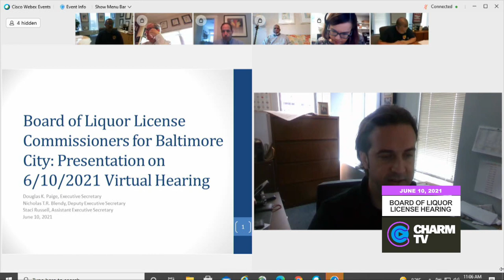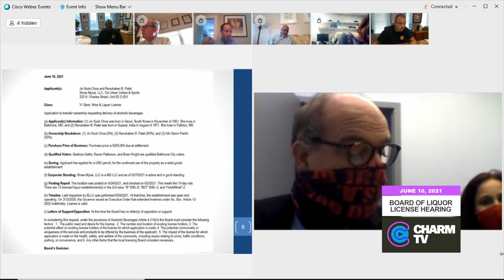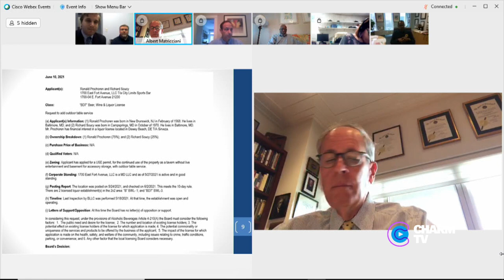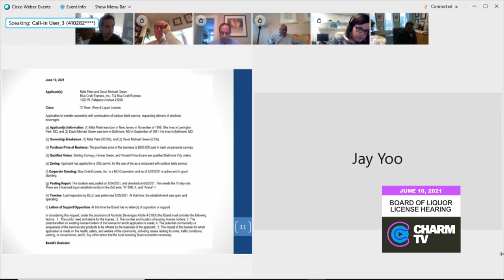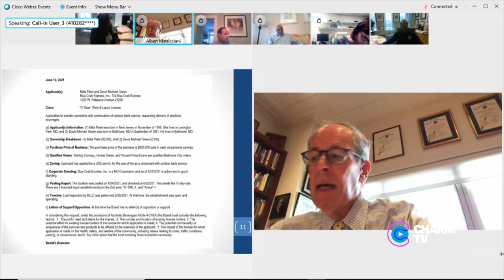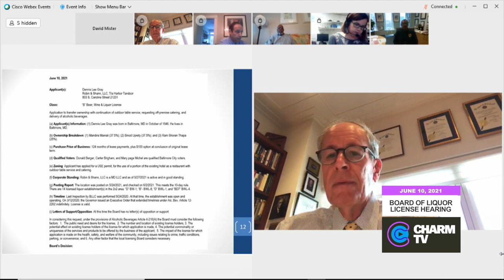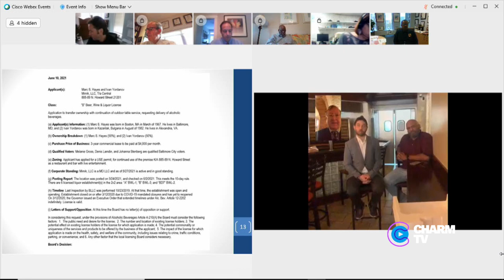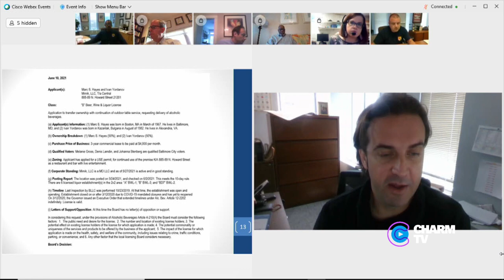Board of Liquor License Hearing; June 10, 2021